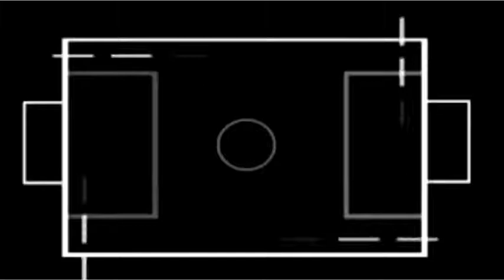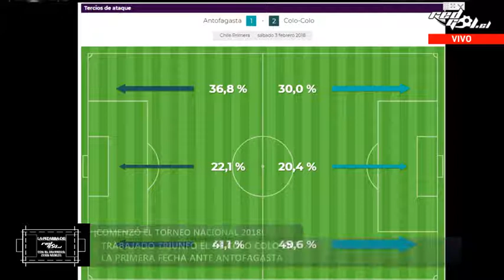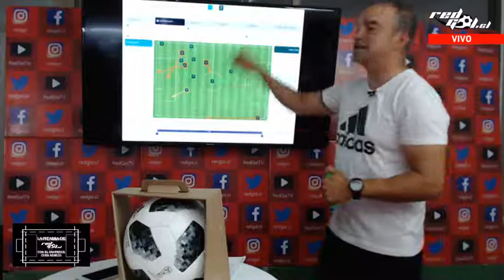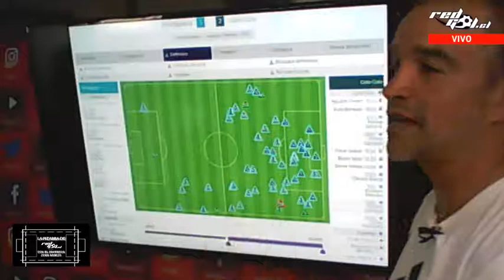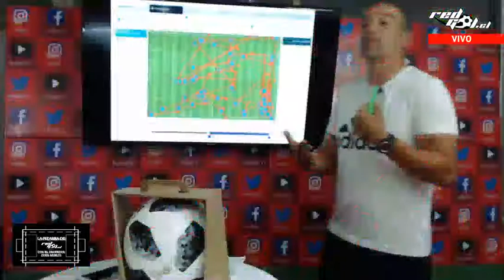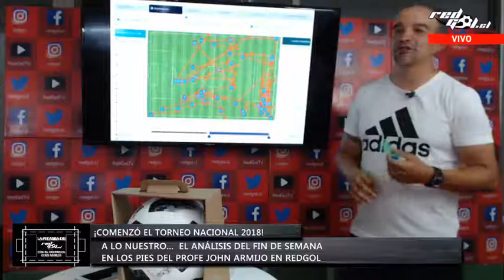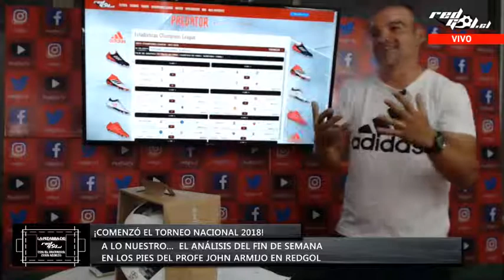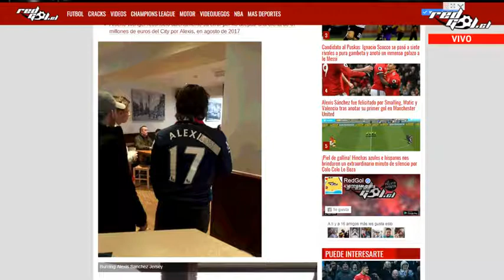LaPizarra | 5 de febrero 2018 | Inicio del Torneo Nacional: Colo Colo, la U y Alexis Sánchez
En el capítulo de esta semana analizamos el trabajo de Colo Colo y la Universidad de Chile en la primera fecha del Torneo Nacional 2018.

Además, nos dimos una vuelta por Manchester para el primer gol de Alexis Sánchez con los Diablos Rojos el fin de semana.

Esto y más revísalo junto al profe John Armijo y Nico Olea.